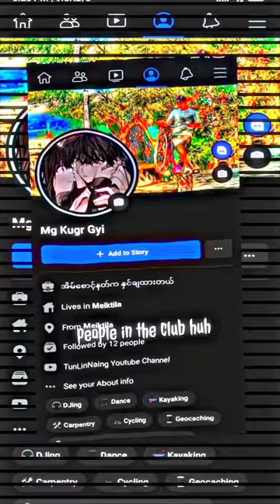My Facebook acc